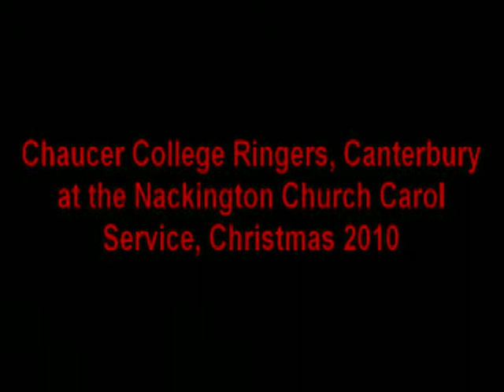Nackington Church Christmas 2010 (1)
Chaucer College Ringers at the Nackington Church Carol Service, Canterbury, Christmas 2010.  Arrangements by Donald and Philip Bedford.  (1 of 2)